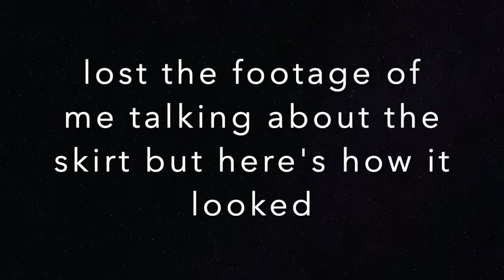AFFORDABLE FOREVER 21 TRY ON HAUL | 2020 | NIA VONE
Welcome💕

Products Used: COMING SOON